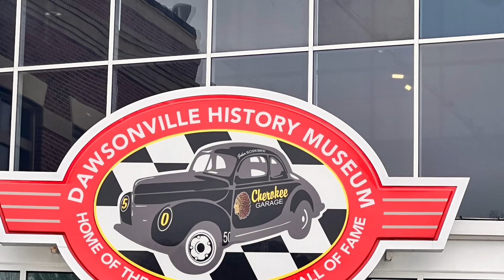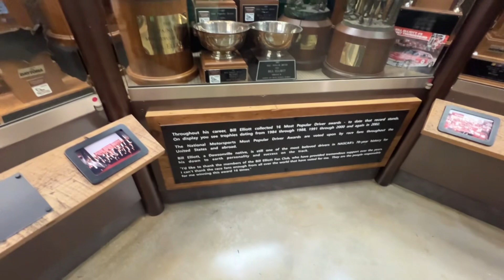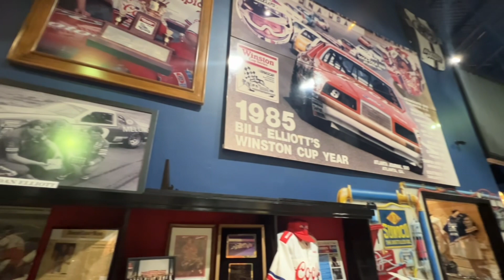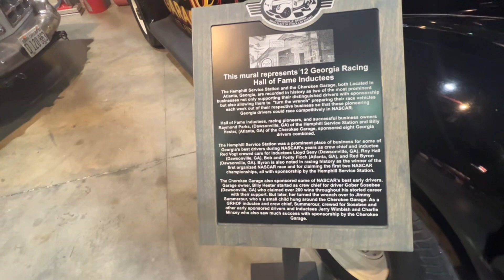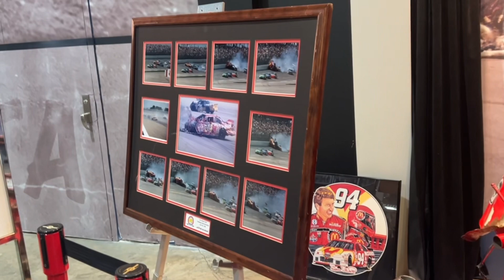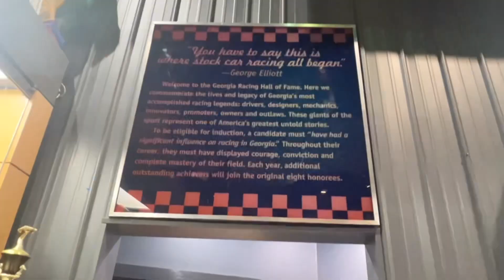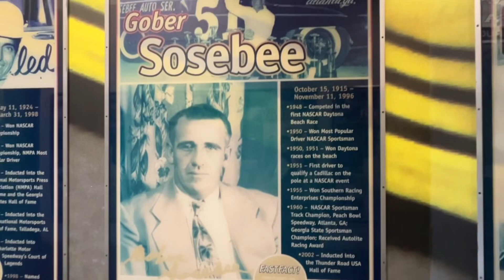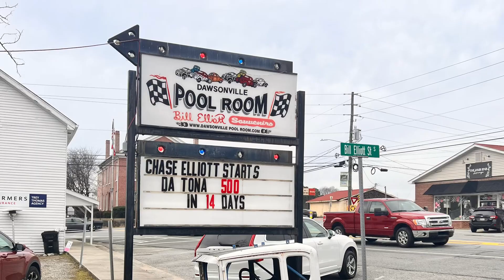Georgia Racing Hall of Fame, Dawsonville, GA - NASCAR’s Bill & Chase Elliott’s Hometown - History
We visited Dawsonville Georgia and went to Georgia’s Racing Hall of Fame Museum. It had been closed for refurbishment and we wanted to come and see what had changed. They are going to be putting in Racing Simulator’s soon.
They have built an old gas station replica with classic car on the side of the museum.
Dawsonville is hometown to Chase Elliott and his dad Awesome Bill from Dawsonville. We visited the Pool Room where they sound the siren when Chase Elliott wins a race. It was a cute little place.

I appreciate you. If you enjoyed this video, please give it a 👍🏻.